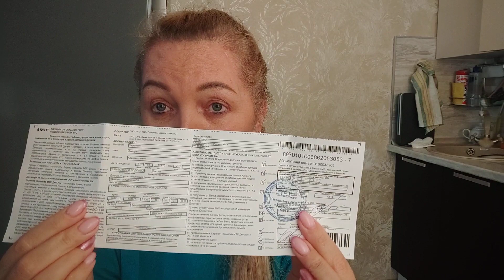sim карта МТС оказалась с сюрпризом/ будьте внимательны.😱☝️